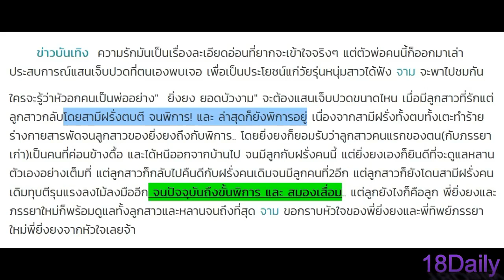สาวคนดังคนนี้! โดนสามีฝรั่งตบตี กระทืบจนพิการ!! สมองเสื่อมแล้ว!! ชีวิตจริงยิ่งกว่าละคร เจ็บเกินทน!